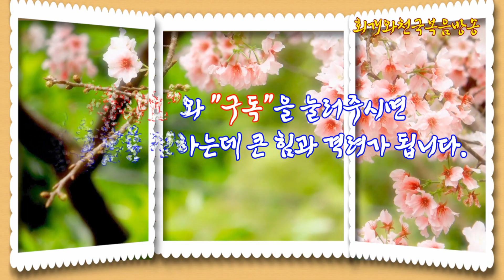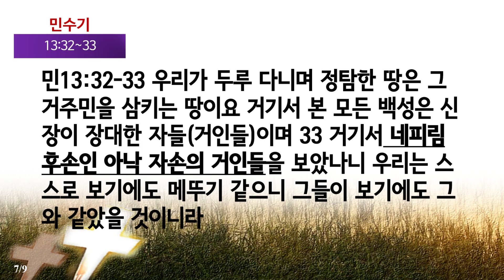창세기강해(48) 노아시대에 주어진 120년은 무엇하라고 주신 기간이었나?(창6:1~8)_동탄명성교회 정병진목사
노아는 과연 120년동안 방주를 지었는가? 노아시대에 있었던 "하나님의 아들들"은 천사들을 가리키는가? 그리고 사람과 천사의 자식이 네피림인가? 하나님께서는 왜 당시 71억~85억 정도나 되는 사람들을 없애시려고 작정하신 것인가? 하나님께서는 왜 당장 심판을 집행하지 아니하시고 120년이란 시간을 주셨는가? 오늘은 노아와 관련된 성경상식을 바로잡고, 하나님의 심판 작정과 이 시대의 사회상까지 함께 살펴보고자 한다.

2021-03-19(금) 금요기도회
제목:창세기강해(48) 노아시대에 주어진 120년은 무엇하라고 주신 기간이었나?(창6:1~8)_동탄명성교회 정병진목사

1. 들어가며
 우리가 상식적으로 알고 있는 성경말씀 가운데 가장 잘못 알려진 상식을 고르라고 한다면, 노아가 방주를 120년을 지었다는 것이다. 그러나 대부분의 성도들을 그렇게 알고 있다. 그렇지만 성경은 그렇게 말하고 있지 않다. 그렇다면, 하나님께서 사람의 날들이 120년이 될 것이라고 했다는 말씀은 어떤 의미였는가? 그리고 실제로 노아는 몇 년간에 걸쳐 방주를 건설했는가? 그리고 하나님께서 노아시대에 홍수심판을 내리려했던 이유는 대체 무엇이었는가? 오늘은 잘못 알려진 노아 때의 성경상식을 바로잡고 하나님께서 오늘 이 시대에 우리를 불러내신 이유가 어디에 있는 것인지를 살펴보고자 한다.
2. 하나님께서 사람들의 날은 120년이 될 것이라고 했다는 말씀의 의미는 무엇인가?

3. 당시 죄악을 관영케 했던 하나님의 아들들과 사람의 딸들은 대체 누구를 가리키는 표현인가?

4. 노아가 실제 방주를 지은 기간은 얼마나 되는가?

5. 하나님께서 당시 세상을 심판하려 했던 궁극적인 이유는 무엇이었는가?

6. 나오며
   노아의 시대나 작금의 시대가 시대상은 비슷하다. 아니 더 악랄해진 것 같다. 증오범죄는 더욱더 횡횡하고 있으며, 인종차별은 더 심화되어가고 있다. 고로 지금의 시대야말로 마지막 시대라고 할 수 있다. 그러니 더욱더 돈 있는 자들은 더 돈을 가지려 하고 그리고 권력을 가진 자들은 더욱더 권력을 차지하려고 하고 있다. 그리고 사람들이 영적인 세계를 모르니, 자신의 자녀 중에 지체장애자가 나와도 그 원인을 제대로 파악하지 못한 채 고통을 받고 있는 가정이 얼마나 많은가? 귀신 한 가지만이라도 정복했더라면, 가난과 질병과 저주로부터 벗어날 수 있는 길을 모색할 수 있었을텐데, 귀신의 존재를 인정하지 않으니 그리고 회개의 중요성도 가르치지 않으니, 이 세상은 귀신천지가 되어가고 있는 것이다. 그러니 그들의 배후조종으로 인하여, 세상은 갈수록 험악해지고 폭력적으로 변해갈 것이며, 돈과 권력만을 추구할 것이다. 그리고 신앙하는 자들은 비웃음거리가 되어가고 있으며 오히려 이들을 증오하는 시대가 되어가고 있는 것이다. 아무래도 주님 오실 때가 가까운 것 같아 보인다. 그러니 지금이야말로 더욱 깨어 기도하여서 가족 구원을 위해 더욱 노력해야 할 시기가 아닌가 싶다. 적어도 회개를 통하여 귀신의 힘을 약화시키고, 명령과 선포를 통해 그들을 추방하여 귀신의 세력으로부터 우리의 가족과 성도을 지켜내고 보호해야 할 때가 온 것 같다. 결국 구원받을 자는 구원 안으로 들어오도록 더욱 힘써야 할 때가 된 것이다. 이것이 우리 시대에 주어진 마지막 과제이기 때문이다. 건투를 빈다.

2021년 03월 19일(금)
정병진목사

본 방송은 종교개혁 500년의 전통을 바로잡고 오직 성경의 진리만을 외치기 위해 세워졌습니다.  앱(구글플레이 "동탄명성교회")과 책("회개와 천국복음")(발해커뮤니케이션, 2017)"으로 만나보십시오(11번가 및 갓피플닷컴). 더 자세한 것은 홈페이지 참고해주시기 바랍니다.
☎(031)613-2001